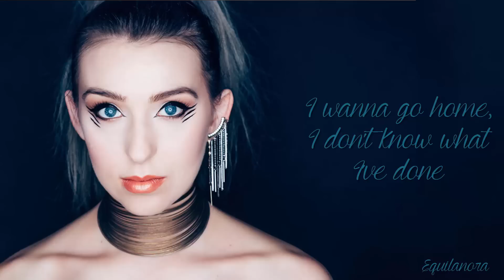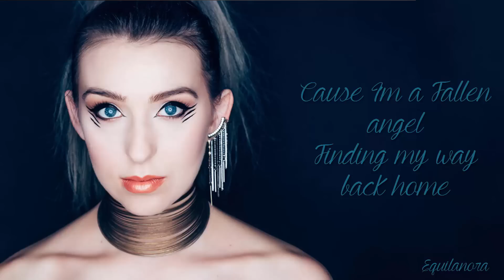SVRCINA - Fallen Angel (Lyrics)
Song: Fallen Angel
Artist: SVRCINA